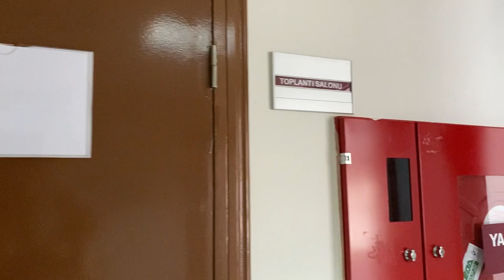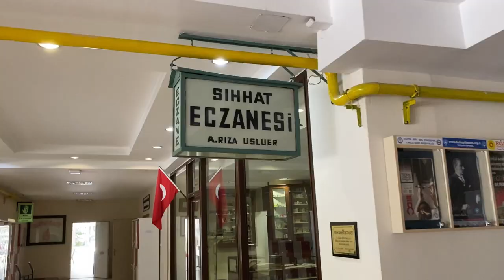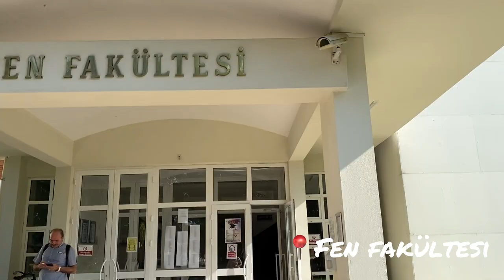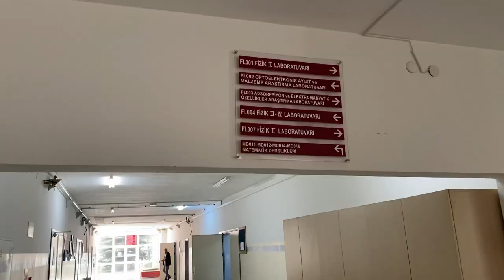ANADOLU ÜNİVERSİTESİ VLOG// hukuk-eczacılık-turizm-eğitim-fen fakültelerini gezdik